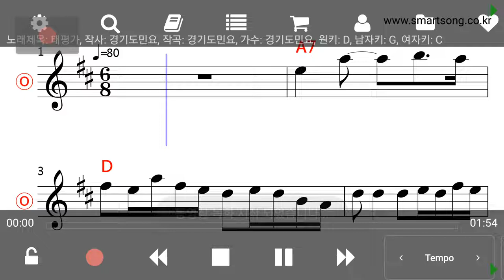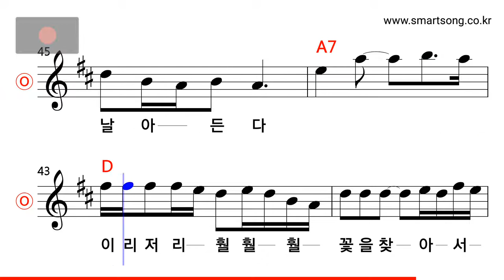경기도 민요 - 태평가 MR